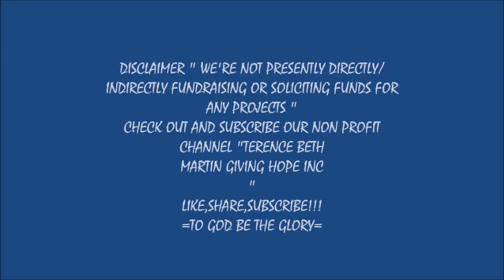START OF OUR HOUSE# 50 ANOTHER FAMILY HAVING A SAFE AND COMFORTABLE HOME